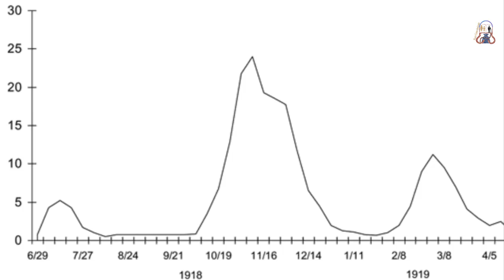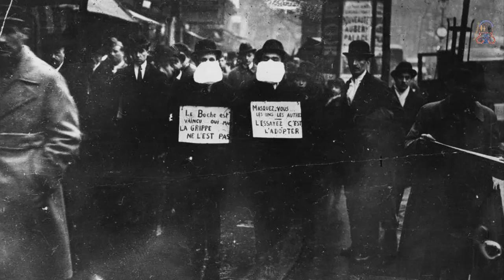Compare la pandemia de gripe de 1918 y COVID-19 con precaución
El pasado no es predicción.

Las personas han recurrido a la experiencia histórica con las pandemias de gripe para tratar de darle sentido a COVID-19, y por una buena razón.

La influenza y el coronavirus comparten similitudes básicas en la forma en que se transmiten a través de las gotas respiratorias y las superficies en las que aterrizan. Las descripciones de los pacientes con influenza H1N1 en 1918-19 se hacen eco de la insuficiencia respiratoria de los pacientes con COVID-19 un siglo después. Las lecciones de los esfuerzos para mitigar la propagación de la gripe en 1918-19 han guiado justificadamente las políticas de esta pandemia que promueven intervenciones no farmacéuticas, como el distanciamiento físico y el cierre de escuelas.

Las discusiones actuales sobre la reducción de las medidas de distanciamiento social y la "apertura" del país con frecuencia se refieren a "olas" de enfermedades que caracterizaron la dramática mortalidad de la gripe H1N1 en tres picos importantes en 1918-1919. A medida que las tasas de COVID-19 comienzan a estabilizarse en algunas partes de los Estados Unidos, La gente de hoy está observando nerviosamente la "segunda ola" de influenza que llegó en el otoño de 1918, el período más mortal de esa pandemia.

Sin embargo, las olas evocan previsibilidad, y COVID-19 ha sido difícil de predecir. A pesar de las valiosas lecciones extraídas de brotes pasados de influenza, cómo la influenza pandémica golpeó en 1918 no es una plantilla para lo que sucederá con COVID-19 en los próximos meses.

Descargo de responsabilidad: Este video se ofrece solamente con propósitos educativos y de información. Asimismo, en ningún caso este canal se hace responsable por daños o perjuicios ocasionados por los temas expuestos aquí.

Toda la información proporcionada en el canal Puro Conocimiento son para fines educativos, por lo cual no somos responsables de la utilización o de la finalidad de dicha información por parte de los seguidores.